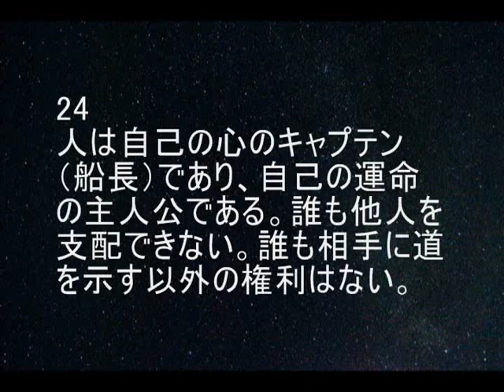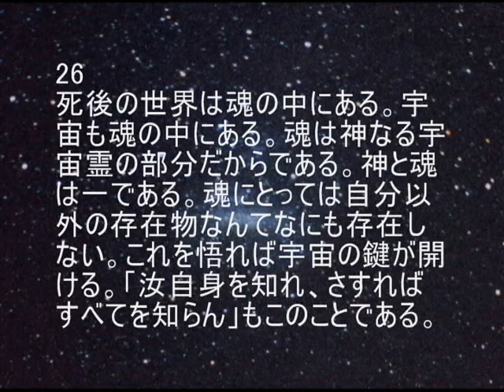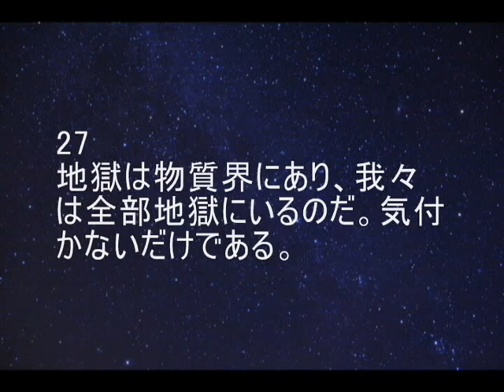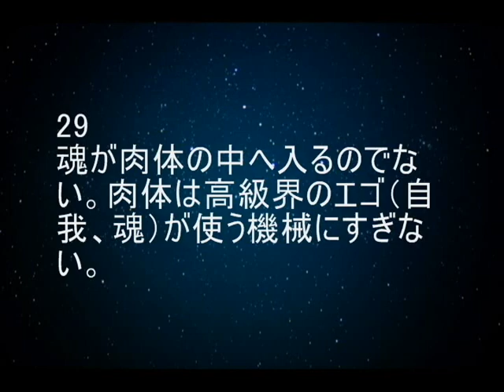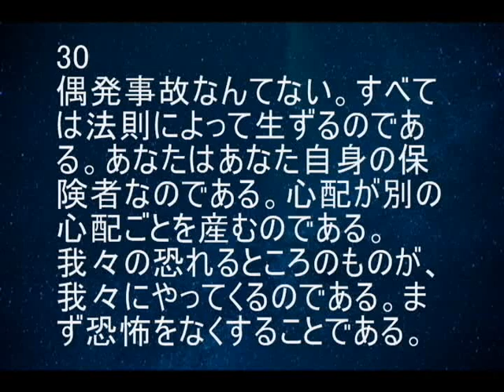耳から学ぶ「ドリール師の教え」15 人間 3 －聴きものがたり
『真理の書』
林鐵造　編著
年輪花創研　発行
より抜粋